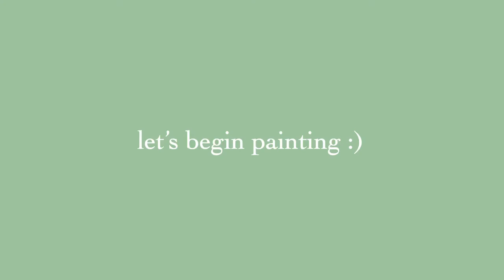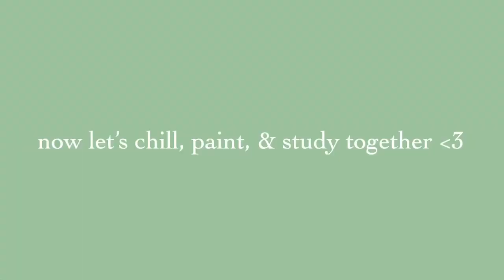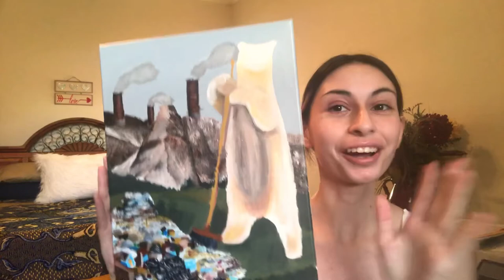PAINT WITH ME | chill, study, and/or paint along | how I first got into art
hi guys!

very chill video, I just paint and talk about how my passion for art came to be!

I hope you are having a wonderful sunday so far !!

post every sunday !! ☺️✨

about me:
•I’m 20
•I use my iphone 7plus to film
•kinemaster app to edit
•I’m 5’7
•I’m Latina and speak fluent Spanish :)